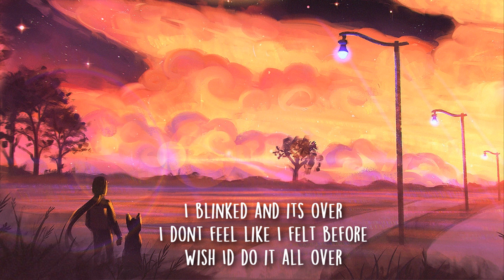Hoang - Gone (Lyrics) ft. Kianna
Hoang - Gone ft. Kianna!

Lyrics:

[Intro]
I wish I would have
Seen all the signs
The little looks
The bitter goodbyes
I thought we’d make it through somehow, through somehow

[Pre-Chorus]
But then it came
All the slamming doors
I blinked and it’s over
I don’t feel like I felt before
Wish I’d do it all over

[Chorus]
You never know just what you got until it’s
Gone, gone, gone, gone, gone

[Verse 1]
You used to call
I wouldn’t pick up
You used to say
You know I’m the one
You’re just for now just for now, just for now

"How do I get my song/artwork featured or removed from your channel?"